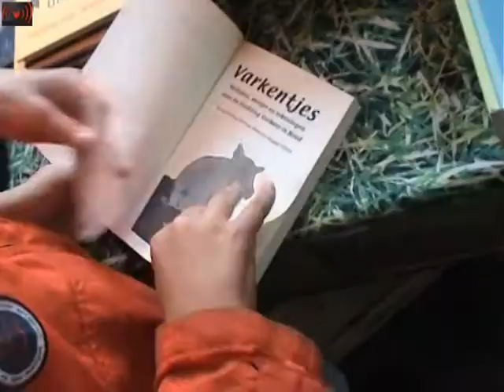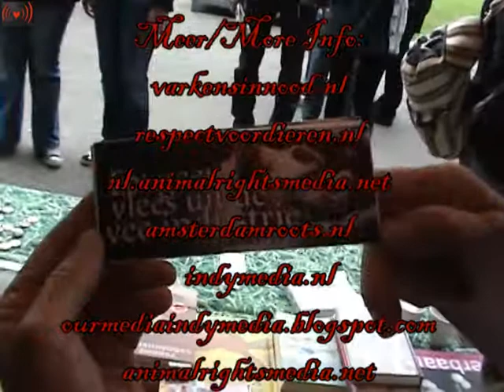Varkentjes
Pigs in Peril a Dutch animal welfare organisation. Appalled by the horrors of the epidemic of pigs' plague in 1997, Dutch novelist and publicist J.J. Voskuil founded the animal welfare foundation Pigs in Peril (Varkens in Nood). With this initiative he tried to raise moral consciousness about the living conditions of millions of pigs in the Dutch factory farms. Pigs in Peril preferred style of campaigning is to communicate decently but high profile. The Netherlands are densely populated: 16 million people and 20 million pigs. The nation is the number one in export of pigs in Europe, transporting over 8 million animals to Germany, Spain, Italy and even Russia. Production efficiency, in order to be cost effective, puts an enormous strain on living and housing conditions of the animals. In their stables, there's hardly any distraction so stress and all kinds of related health problems are immense. Coupled with specific market demands, pigs are the weakest link in the system, victim to tail docking, teeth cutting and castration. All this makes the life of a highly intelligent and social animal like a pig, deeply frustrating. One of the primary focuses of Pigs in Peril is to inform the consumer on their responsibility in this matter. Every time people buy pork, their choice is of influence on the wellbeing of farm animals. Pigs in Peril hopes to arouse more interest and consciousness over the price of pork.  After campaigning for two years and filing several lawsuits against supermarkets, Pigs in Peril has succeeded in banning castration for 80% of all boars sold in the Dutch supermarkets. The Flemish best-seller writer Dimitri Verhulst is currently our ambassador. His first objective is to end the castration of piglets in Belgium.